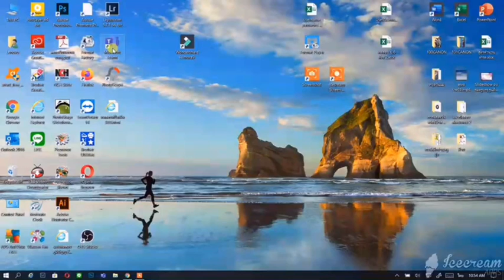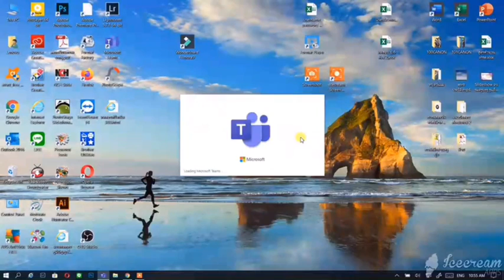การเข้า Microsft TEAMS ครั้งแรก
ขั้นตอนการเข้า Microsoft TEAMS ครั้งแรก